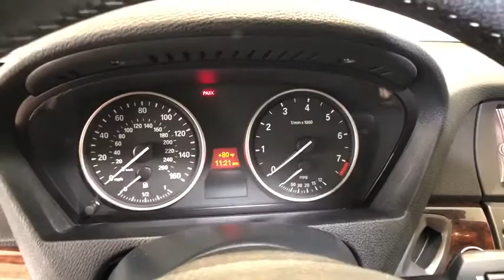2013 BMW X5 Redding, Eureka, Red Bluff, Chico, Sacramento, CA D0B18955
Used 2013 BMW X5 available in Redding, California at Lithia Chevrolet Redding. Servicing the Eureka, Red Bluff, Chico, Sacramento, CA area.
2013 BMW X5 AWD 4dr xDrive35i Premium - Stock#: D0B18955 - VIN#: 5UXZV4C54D0B18955

GREAT MILES 59336! REDUCED FROM $21500! Navigation Sunroof Heated Leather Seats Power Liftgate Panoramic Roof All Wheel Drive Turbo Charged Alloy Wheels DARK BURL WALNUT WOOD TRIM BMW APPS COLD WEATHER PKG READ MORE! KEY FEATURES INCLUDE: Leather Seats Sunroof Panoramic Roof All Wheel Drive Power Liftgate Heated Driver Seat Turbocharged Premium Sound System iPod/MP3 Input Onboard Communications System Aluminum Wheels Heated Seats Heated Leather Seats. Rear Spoiler MP3 Player Remote Trunk Release Privacy Glass Child Safety Locks. OPTION PACKAGES: CONVENIENCE PKG universal garage-door opener Comfort Access keyless entry soft-close automatic doors chrome-line exterior trim rear-view camera w/top view rear manual side window shades compass in rear-view mirror 4-zone climate control navigation system online info services voice-command Real Time Traffic Info 20-WAY POWER MULTI-CONTOUR FRONT BUCKET SEATS standard 10-way power seat functions plus additional power adjustment functions for shoulder and thigh support backrest width and lumbar support (contour and position) 2-way manual lateral adjustment for comfort headrest 2-driver memory system COLD WEATHER PKG heated rear seats heated steering wheel retractable headlight washers ski bag BMW APPS smartphone integration DARK BURL WALNUT WOOD TRIM. Reduced from $21500. BUY FROM AN AWARD WINNING DEALER: Are you browsing other Mt. Shasta or Red Bluff Chevrolet dealerships? Dont buy until you visit Lithia Chevrolet of Redding. Our inventory includes the popular Chevy Cruze the versatile Chevy Suburban and the powerful Chevy Silverado pickup truck. Browse our entire inventory of cars trucks and SUVs. Pricing analysis performed on 5/21/2020. Horsepower calculations based on trim engine configuration. Please confirm the accuracy of the included equipment by calling us prior to purchase.